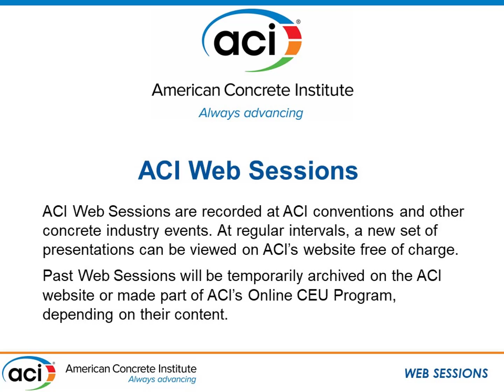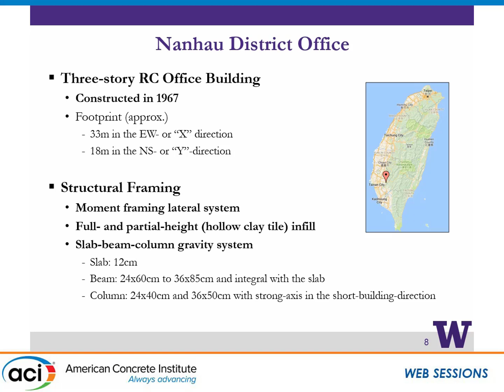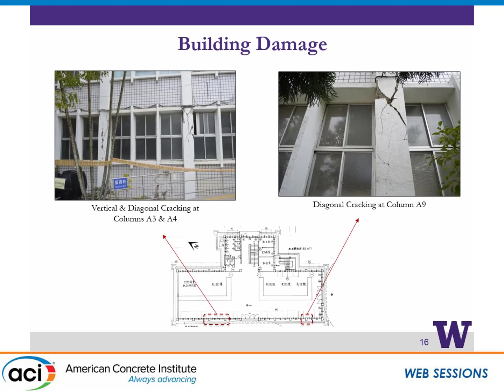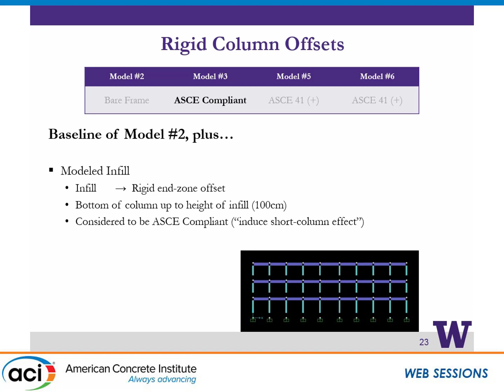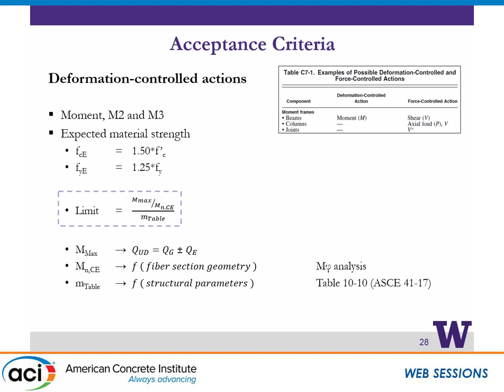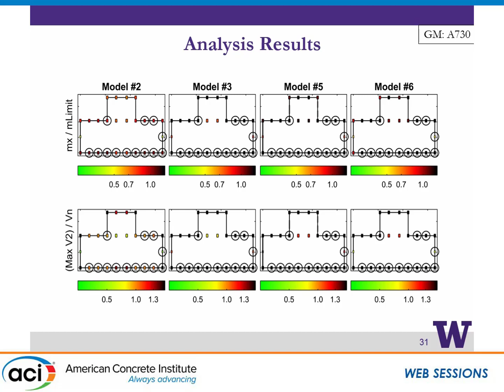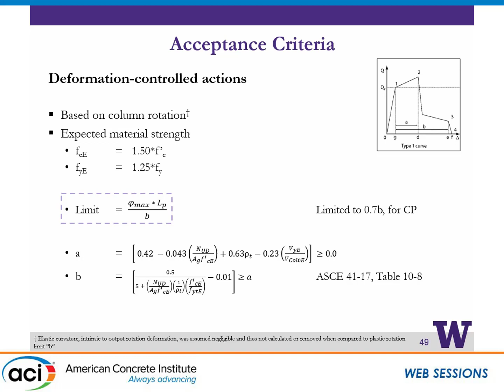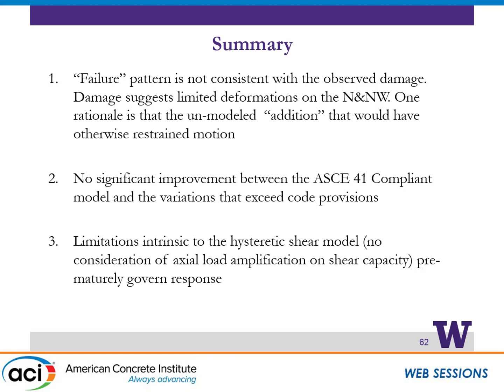Evaluation of Seismic Assessment Procedures for Existing Reinforced Concrete Structures Damaged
Presented by Laura Lowes, University of Washington; Dawn Lehman, University of Washington; and J. Sumearll, University of Washington

The 2016 southern Taiwan earthquake resulted in damage to multiple existing reinforced concrete buildings. Following the event, researchers and practitioners assembled an extensive data set including pictures of damage and structural engineering drawings for multiple buildings. These data were used to evaluate current methods for assessing the earthquake vulnerability of existing reinforced concrete buildings. Specifically, the ASCE 41 Standard for Seismic Evaluation and Retrofit of Existing Buildings was used to evaluate the existing buildings for the 2016 earthquake demand, and vulnerabilities predicted using ASCE 41 were compared with observed damage. ASCE 41 linear and nonlinear analysis methods were used, and the impact of various modeling assumptions were investigated. This presentation considers two reinforced concrete buildings constructed in ~1970; the buildings were primary reinforced concrete frame buildings but included some partial infill and a few masonry walls. Results of the study include recommendations for improving ASCE 41 to facilitate its application as well as to improve vulnerability assessment.